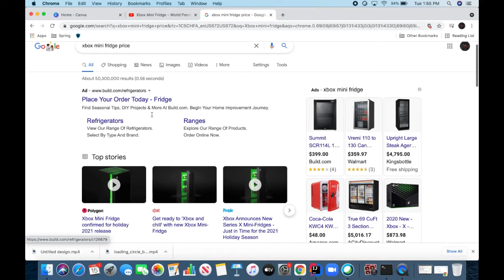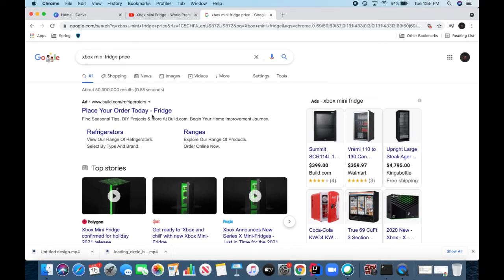Basically everyones reaction to the xbox mini fridge...